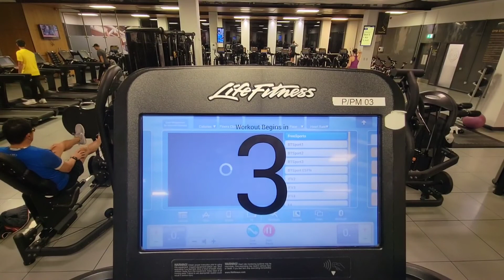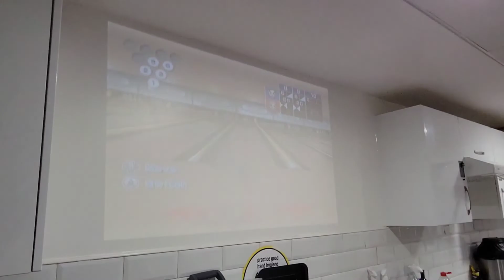a day in my life at university 📚(University of Glasgow)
Here is my new Vlog! Now I have started working part time at the cafe after taking this video, so there is no cafe in this and my life style has changed a bit. But I hope you enjoy this!

Hi everyone!  I am Taiki.
I am a university student in Japan. And I am in the University of Glasgow from this September in 2021 as an exchange student for a year!

FAQs
☆ where and what do you study? i study Business Management at the University of Glasgow
☆ where are you from? i am from Japan
☆ how do you film/edit? i film on my GalaxyS21plus and edit on VLLO